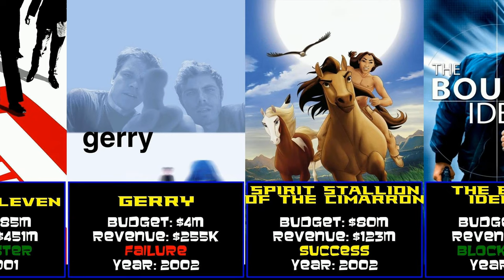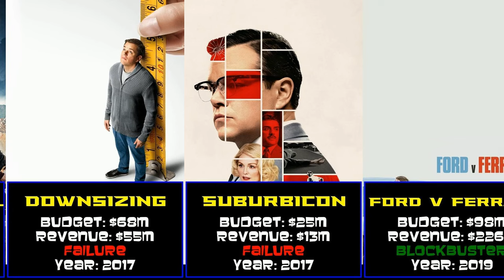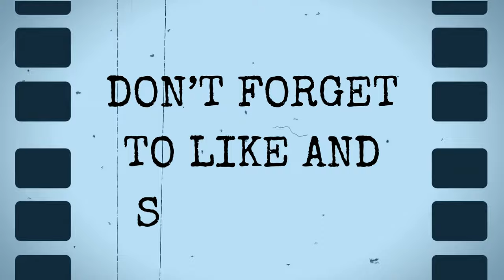Matt Damon at the Box Office: Dive into Hits and Flops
Welcome to our video on Matt Damon

With wins like Interstellar and Saving Private Ryan and losers like Drive-Away Dolls and Margaret his movies have encompassed a diverse range of cinema.

Chapters
00:00 Introduction
00:11 Mystic Pizza (1988)
00:22 Rising Son (1990)
00:32 School Ties (1992)
00:43 Geronimo An American Legend (1993)
00:53 The Good Old Boys (1995)
01:04 Courage Under Fire (1996)
01:14 Good Will Hunting (1997)
01:25 The Rainmaker (1997)
01:35 Chasing Amy (1997)
01:46 Saving Private Ryan (1998)
01:56 Rounders (1998)
02:07 The Talented Mr. Ripley (1999)
02:17 Dogma (1999)
02:28 The Legend of Bagger Vance (2000)
02:38 All the Pretty Horses (2000)
02:49 Titan A.E. (2000)
02:59 Finding Forrester (2000)
03:10 Ocean's Eleven (2001)
03:20 Gerry (2002)
03:31 Spirit Stallion of the Cimarron (2002)
03:41 The Bourne Identity (2002)
03:52 Stuck on You (2003)
04:02 Ocean's Twelve (2004)
04:13 The Bourne Supremacy (2004)
04:23 Jersey Girl (2004)
04:34 Syriana (2005)
04:44 The Brothers Grimm (2005)
04:55 The Good Shepherd (2006)
05:05 The Departed (2006)
05:16 Ocean's Thirteen (2007)
05:26 The Bourne Ultimatum (2007)
05:37 Youth Without Youth (2007)
05:47 The Informant! (2009)
05:58 Invictus (2009)
06:08 Green Zone (2010)
06:19 True Grit (2010)
06:29 Hereafter (2010)
06:40 The Adjustment Bureau (2011)
06:50 Margaret (2011)
07:01 Happy Feet Two (2011)
07:11 Contagion (2011)
07:22 We Bought a Zoo (2011)
07:32 Promised Land (2012)
07:43 Elysium (2013)
07:53 The Zero Theorem (2013)
08:04 Behind the Candelabra (2013)
08:14 The Monuments Men (2014)
08:25 Interstellar (2014)
08:35 The Martian (2015)
08:46 Jason Bourne (2016)
08:56 The Great Wall (2016)
09:07 Downsizing (2017)
09:17 Suburbicon (2017)
09:28 Ford v Ferrari (2019)
09:38 Stillwater (2021)
09:49 The Last Duel (2021)
09:59 Air (2023)
10:10 Oppenheimer (2023)
10:20 Drive-Away Dolls (2024)
10:31 IF (2024)
10:41 The Instigators (2024)
10:52 Conclusion